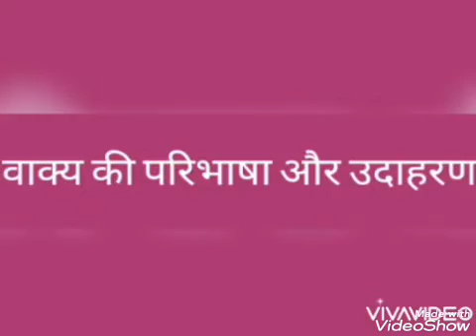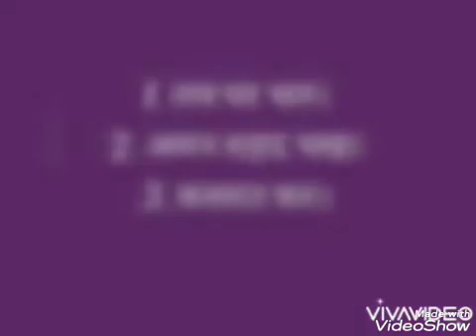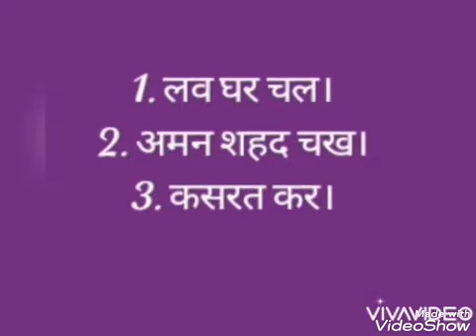हिंदी नर्सरी-Ukg वाक्य ज्ञान